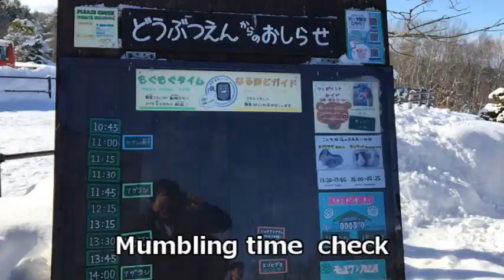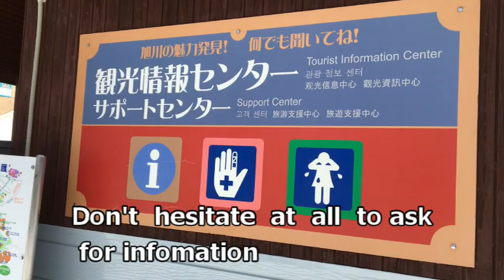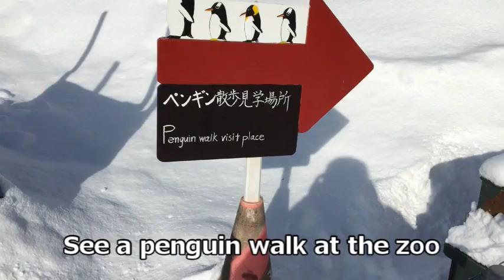Asahiyama Winter Zoo 2020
No.5 For  foreigner tourists
Asahiyama Zoo in Asahikawa